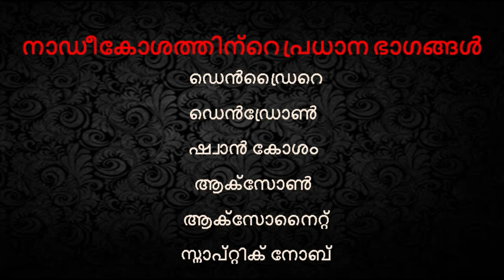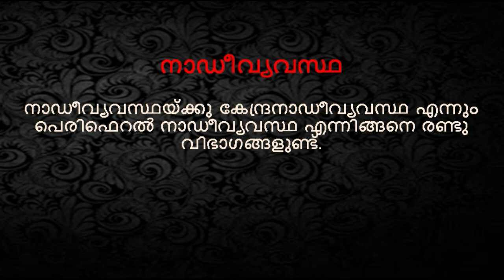SCERT 10Standard BIOLOGY CHAPTER1 ARIYAANUM PRATHIKARIKKANUM part 1